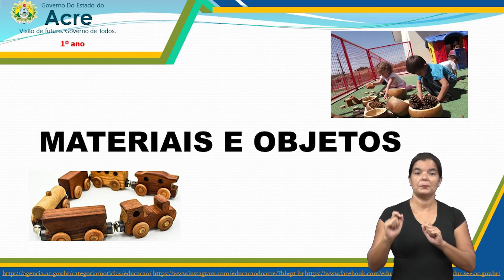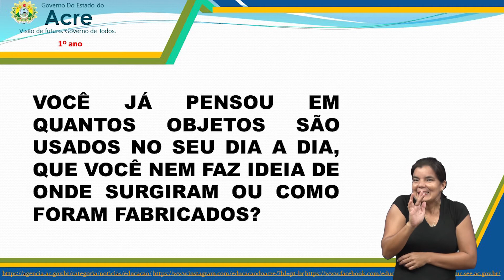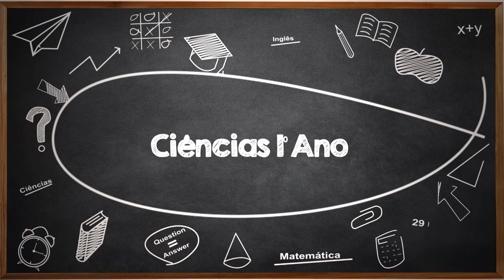1º Ano - Ciência - Aula 01 - Materiais e Objetos - Parte 1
1º Ano do Ensino Fundamental - Anos Iniciais.
Aula 001 de Ciências.
Tema: Materiais e Objetos - Parte 1.
Professora: Eliane.